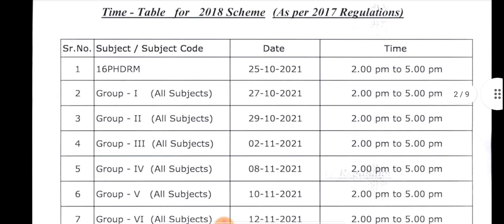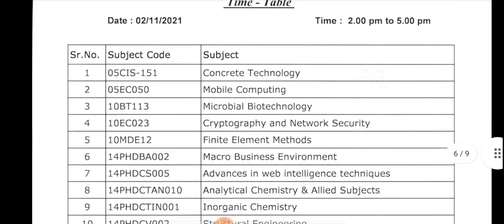VTU UPDATE|OCT 4 2021|students solution